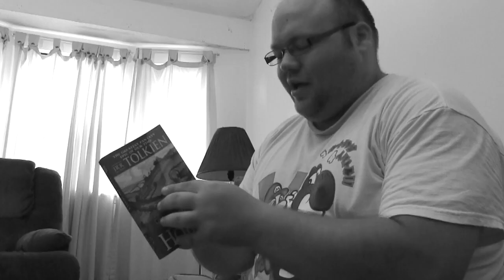Why Wont It Open SuperKamiGuru9000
Cory finds that his new favorite video game's case wont open.